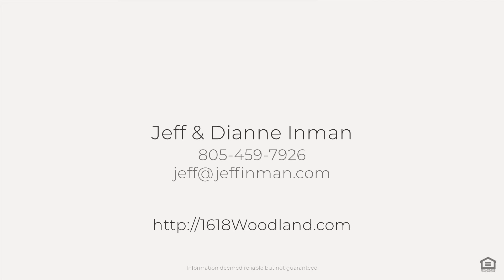1618 Woodland Dr, San Luis Obispo, CA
See the Property Website! :: Jeff & Dianne Inman - Inman Real Estate Investments - :: As you enter the gated courtyard and take in the views of Cerro San Luis, your senses are immediately aware of quality workmanship and attention to detail that have long been the standard at Mangano Homes. Built in 2007, this is one of four custom homes built by Mangano in Bowden Ranch. The neighborhood is in an area commonly referred to as the ?banana belt? with a very moderate microclimate conducive to year-round outdoor entertaining. Just steps from the Bowden Ranch Open Space trails, this lot backs up to a seasonal creek and enjoys the shade of a beautiful eucalyptus grove.
Step through the eight-foot artisan wrought iron glass door into a foyer with elegant handset tumbled stone flooring which flows into the great room with 14? ceilings, Anderson casement windows, floor to ceiling fireplace, 5.1 surround sound, beautifully crafted built-in bookshelves and cabinets. Complete with wet bar, Viking beverage refrigerator and ice maker, and granite counters, the great room is at the heart of this home. A wall of windows and Anderson sliding glass door system extend the living space to the outdoors onto the covered deck complete with built-in fireplace, infrared heaters and BBQ.
Informal gatherings or formal dinners are a breeze with this dining room layout, complete with French Doors opening to the front courtyard and adjoining butler?s pantry.  Whether it is to sip wine at sunset or invite friends over for a candle-lit Tuscan dinner the lush landscaping, stone pilasters, fountain and flagstone patio create the perfect ambiance.
The gourmet kitchen features Professional Series Viking appliances, a large center island for food prep and seating, dining nook, abundant storage, pot filler faucet, 2 sinks, walk-in pantry and full-size wine refrigerator.
Master suite is on main level, opens to outdoor deck and views of Cerro San Luis. Read by the fireplace, soak in the jetted tub or enjoy the walk-in shower. Beautiful custom cabinetry includes dual his and hers vanity with make-up station.
Downstairs is a media/game room with 5.1 surround sound, pool table, built-in wet bar with Viking Professional Series beverage center and microwave for popcorn. Also located downstairs is an office, guest suite with walk-in closet and en-suite bathroom, two additional guest bedrooms, hall bath and additional laundry room.
Backyard has covered patio, perfect for a quiet afternoon siesta or pump up the volume with an indoor/outdoor home gym. Professionally landscaped, the flora and fauna provide the perfect backdrop for a relaxing soak in the hot top or a game of croquet. Backyard is easily accessed from the wrap around deck on main level with a spiral staircase.
Bonus appointments include: 4 zone heating and air conditioning systems, continuous flow tank less water heaters, whole home wiring with coax cable and cat 5, automatic back up generator, complete perimeter and interior motion-sensor security system with integrated fire alarm.